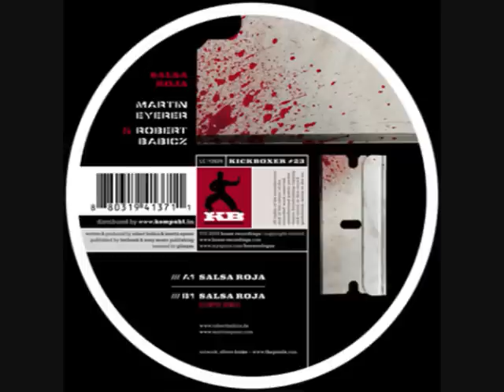Martin Eyerer & Robert Babicz - Salsa Roja (original)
Fine Tune---enjoy